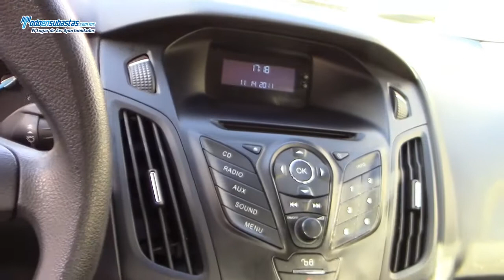Ford / Focus S (Z1B) A/A B/A CD / 2012